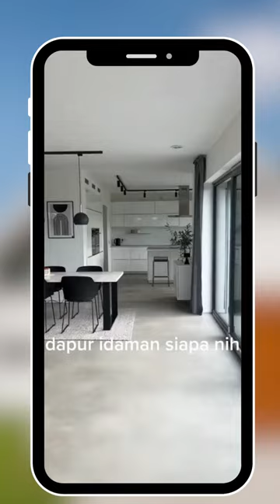Subscribe for more...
Always stay on channel AP Designn